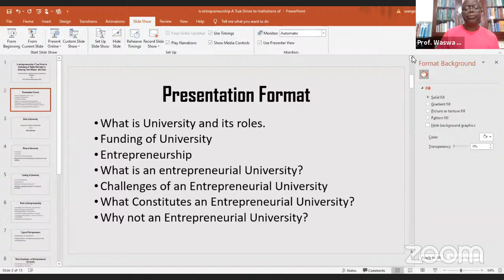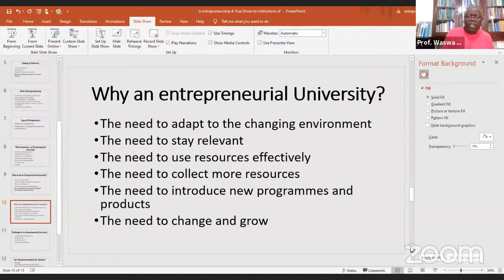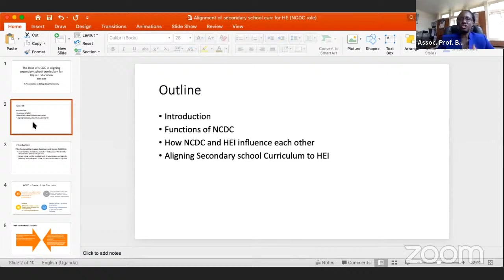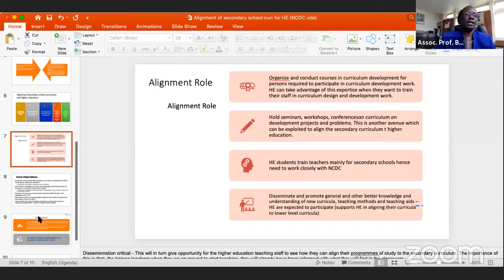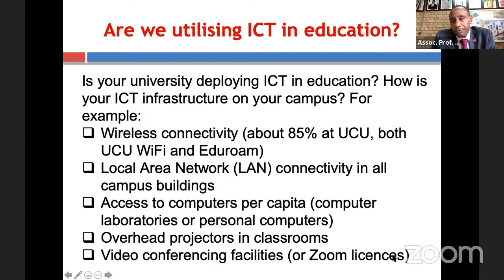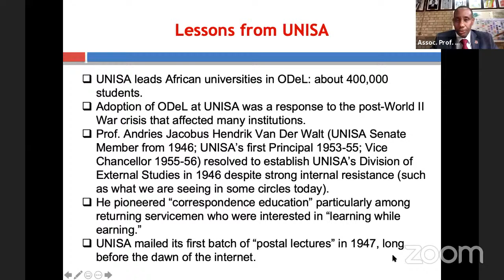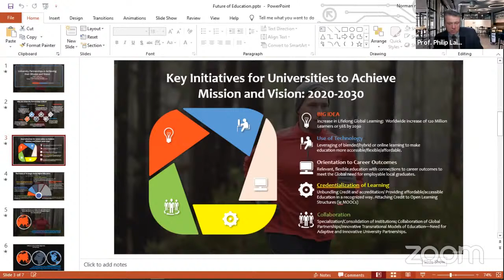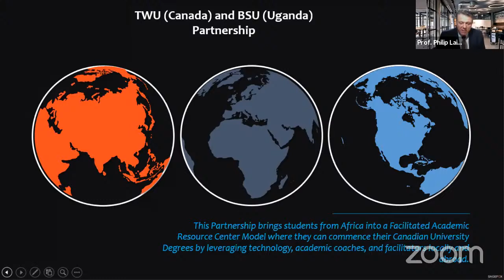Second Bishop Stuart University Webinar on Strategic Planning